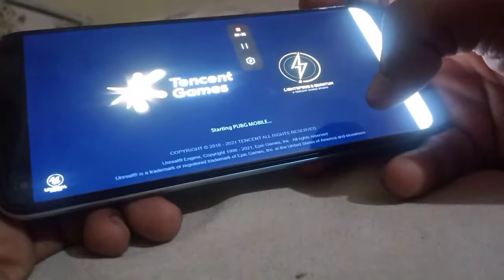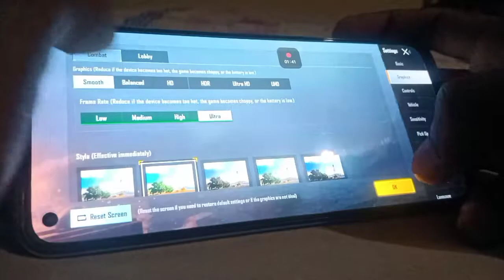Realme 8 Pro | PUBG Test | Snapdragon 720G | Techno Talkz